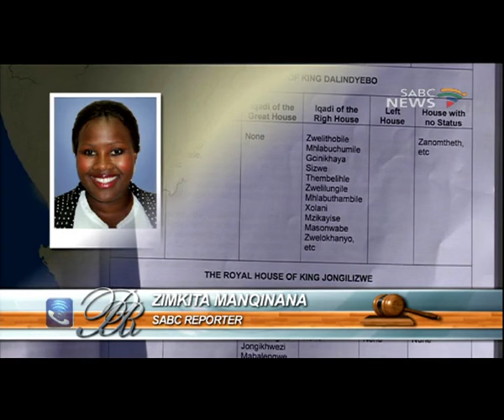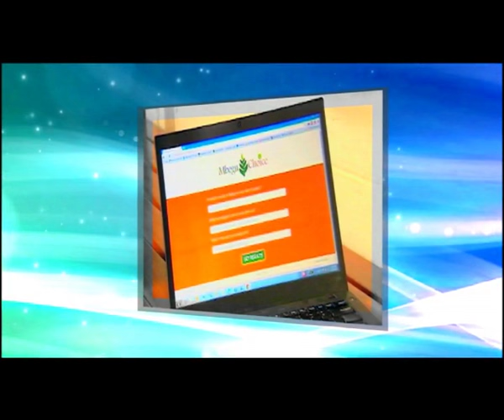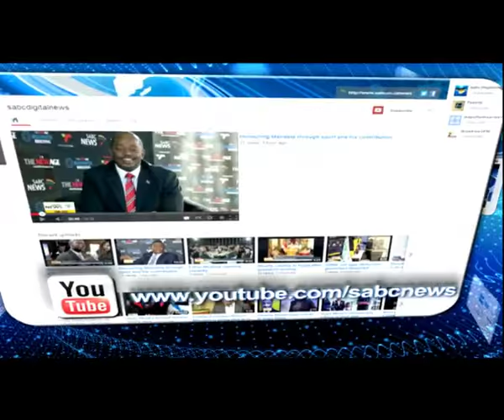Rights and Recourse-Customary law vs Constitution(Dalindyebo case), 10 Dec 2016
Hello and Welcome to Rights and Recourse, a program that tackles legal issues - bringing you information and analysis.  My name is Dumile Mateza. To discuss this topic today, in the studio here with us we are joined in the studio by Advocate Menzi Simelane who is a Legal Expert we would also like to welcome Mr Paul Ngobeni who is a Constitutional Law Expert from Lucky Thekisho Attorney's Inc. We are also joined by Ms Brenda Wardle Chief Operating Officer from the Wardle College of Law. And lastly on the line from Umtata we are joined by our SABC Reporter Ms Zimkita Manqinana. Ladies and Gentlemen welcome to the show. Remember you can also be part of our discussion today by  tweeting us @RightsRecourse or calling our studio line on 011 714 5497 / 5498.